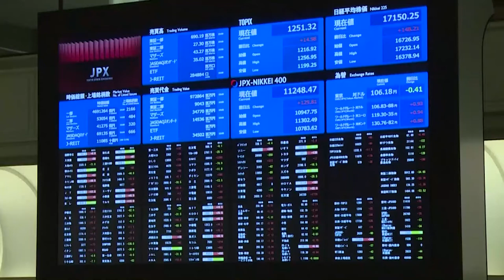El Ibex retrocede y vuelve a alejarse de la resistencia de los 7 600 puntos